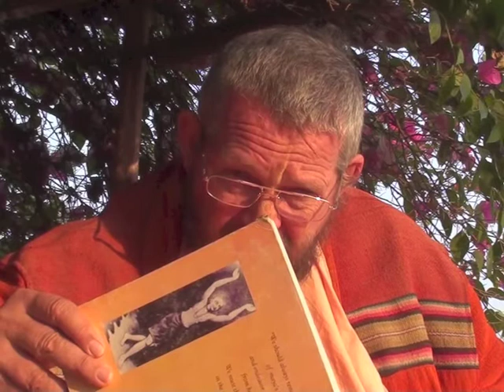All roads leads to Radhika (Swami Paramadvaiti)